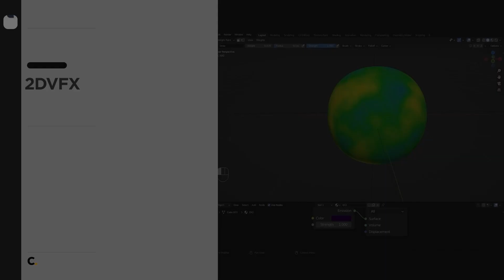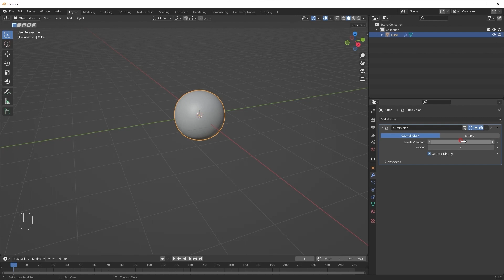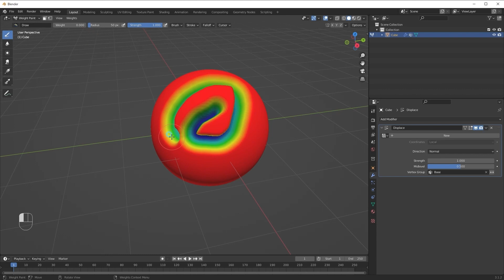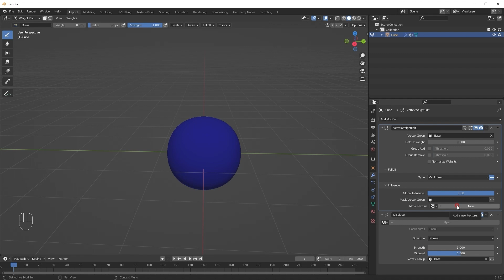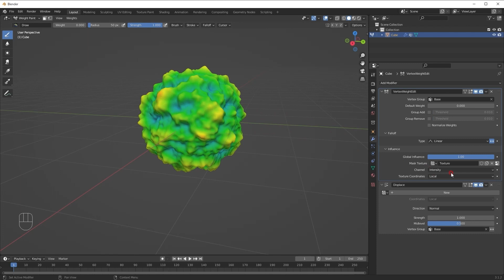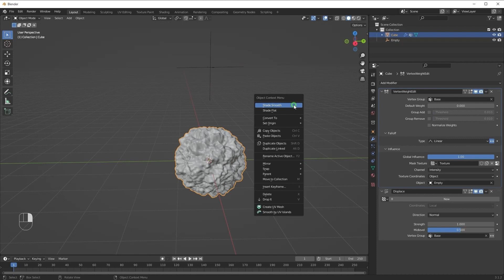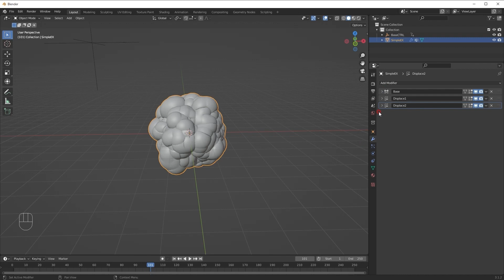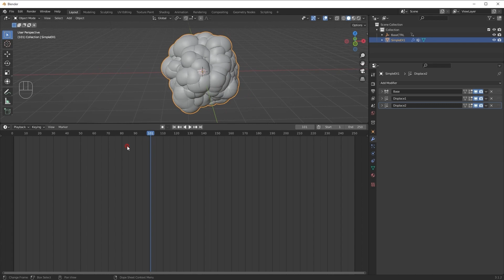【お試し動画】3DCGクリエイター 金澤ひろしのBlenderで表現するアニメ風VFX映像 15講ㅣColoso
「2DVFX」
- セルルックな爆発の表現
- 爆煙から飛び出す雲

✔3DCGクリエイター 金澤ひろしが教える「Blender」を使ったハイクオリティな映像制作のノウハウが気になるなら？

Blenderを使ってハイクオリティな
VFXアニメーションを制作する方法！
今すぐColosoでご確認ください。

SECTION 01. イントロダクション
SECTION 02. 入門編
SECTION 03. マテリアルノードを使った表現
SECTION 04. 多様な機能を活用
SECTION 05. 素材を組み合わせて仕上げる